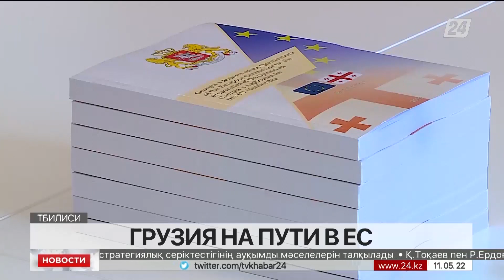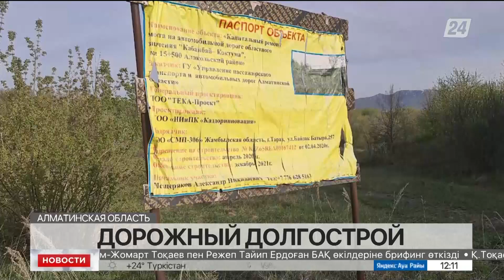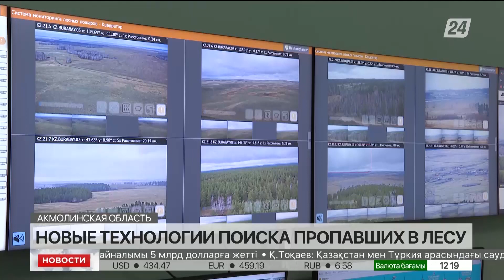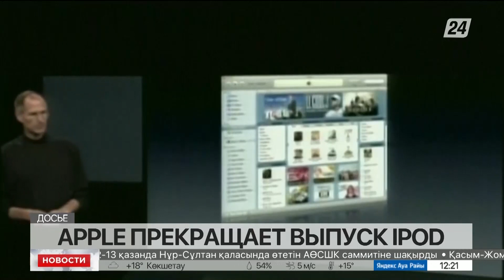Выпуск новостей 12:00 от 11.05.2022